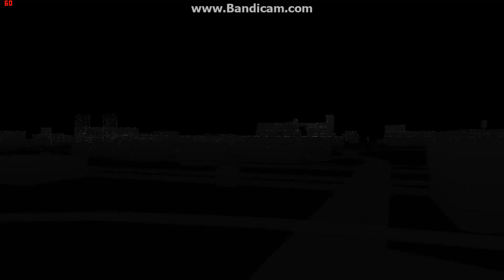Watch_Dogs online gameplay